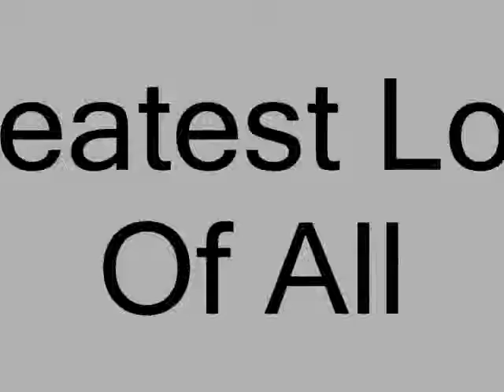whitney houston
GREATEST
LOVE
OF